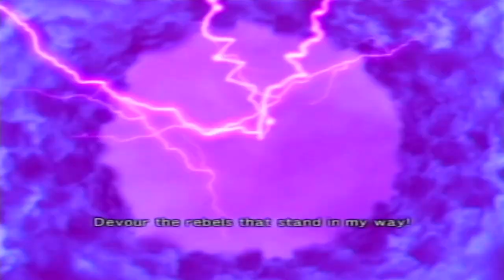SAKURA WARS 5 w/ UDJ & TheNSCL - Episode 40 - Siege on the Theater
The first wave of Nobunaga's attack arrives!